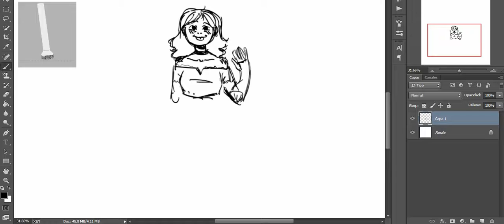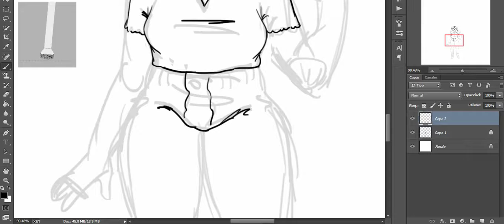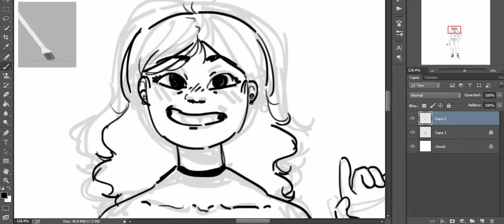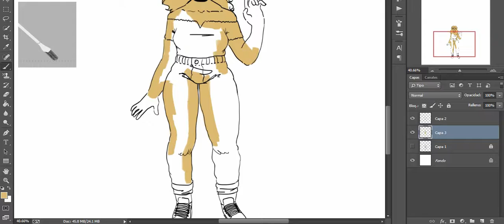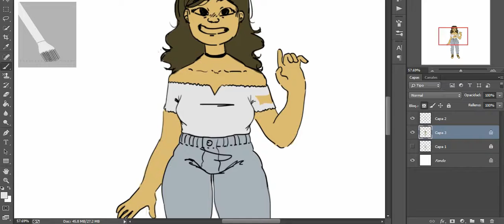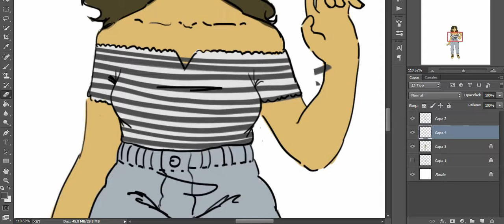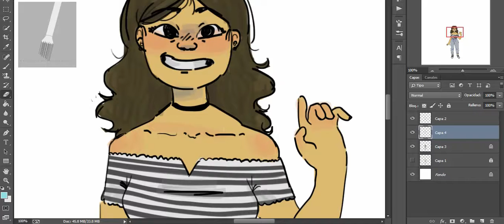Meet the artist redraw | speedpaint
Pues, han pasado años, queria redibujar el meettheartist !!! ojala les guste :')

Musica usada:
-lauv i like me better
-limbo airplane mode
-outdoors tired

Programas usados:
-Photoshop